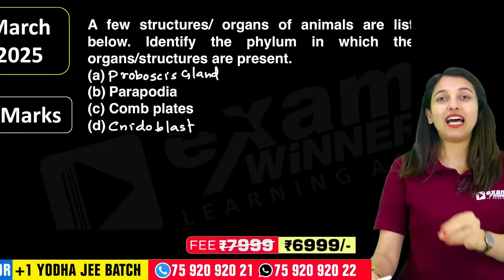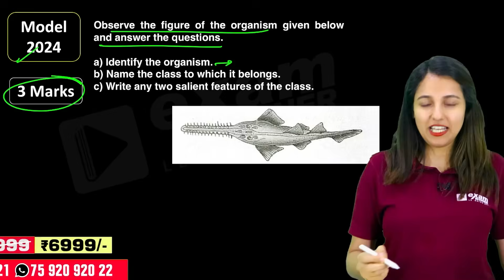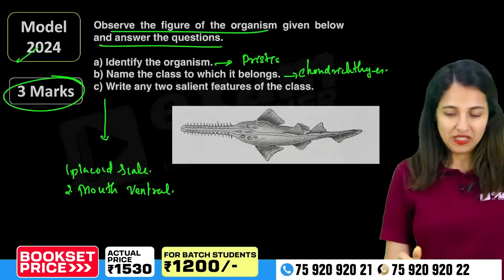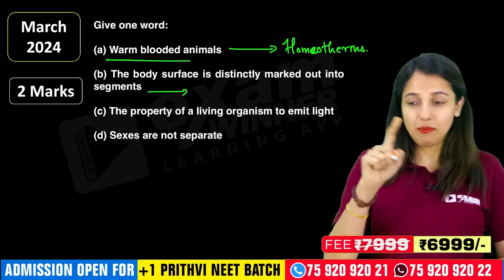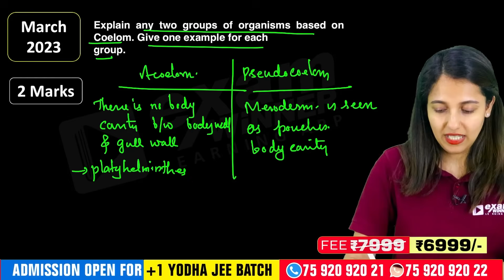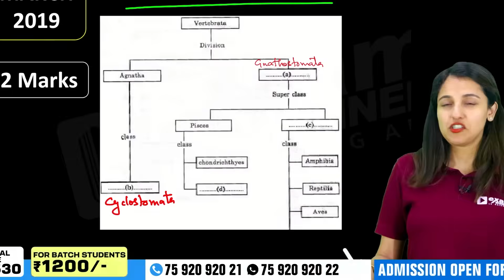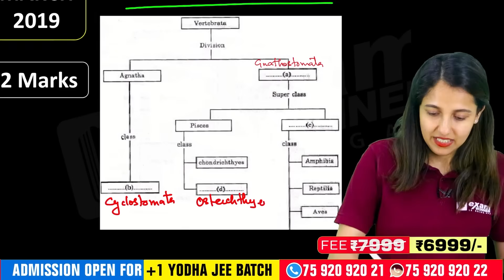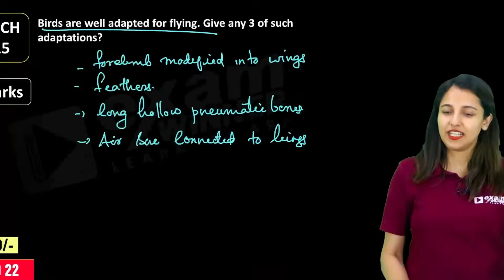Plus one Biology Onam Exam | 20 Mark Sure Questions | Must Watch | Exam Winner